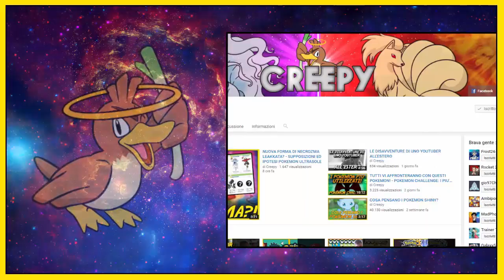SHAYMIN SALVA DAMIAN! MUORE UN POKEMON DELTA - POKEMON INSURGENCE RANDOMIZER NUZLOCKE [EP.11]